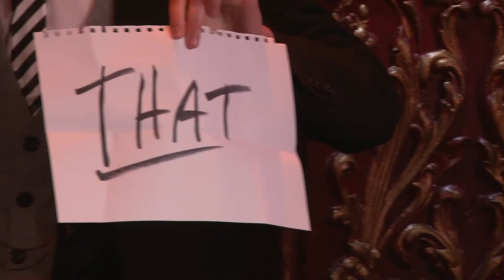Mark A. Gibson Fool Us Submission: Effect 3: Mind 2 Mind